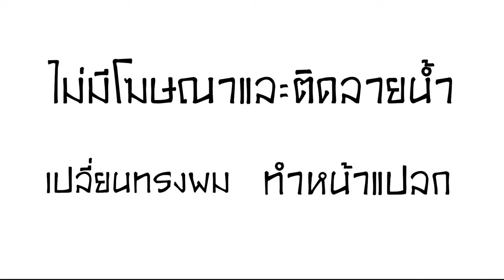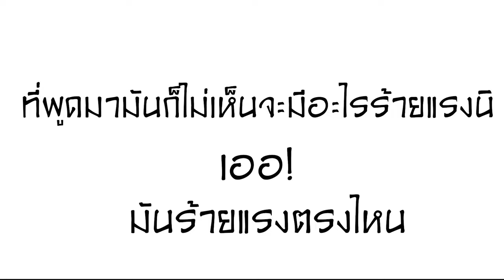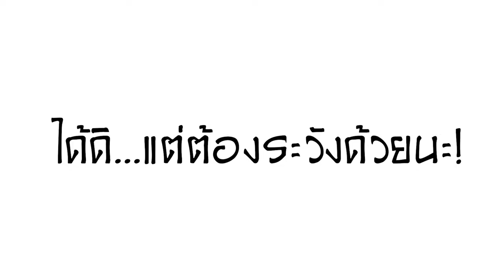คิดก่อนเล่น : FaceApp ปลอดภัยแค่ไหน แล้วดีอย่างไงทำไมถึงเล่นเยอะแยะ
FaceApp แอพนี่ดีจริงไหม?
ถ้าอยากรู้หน้าตาของเราเมื่อผ่านไปหลายๆปี จะยังดูสวย ดูหล่ออยู่ไหม แล้วทำไมคนไทยและต่างประเทศหลายๆคนถึงชอบเล่นมันหละ แถมแชร์ในโซเชียลมากมาย !เห้ยเล่นกันเยอะก็ต้องดีจิ
แต่เดียวก่อน สื่อต่างประเทศ ต่างออกมาเตือนในเรื่องความปลอดภัยของการใช้แอพนี้ด้วยนะ

ฝากกด subscribe และ กระดิ่งแจ้งเตือนนะครับ ถ้าไม่อยากพลาด ความคิดง่ายๆ ในชีวิตประจำวัน

ที่มาข่าวสารดีจาก Workpoint News ลิงค์ด้านล่างเลยครับ